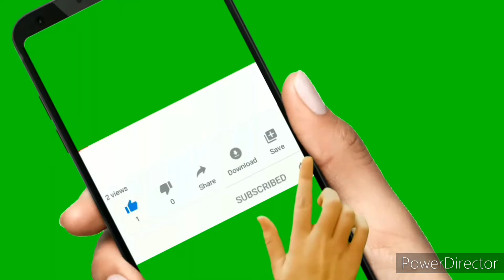5 mins dosa | Pesarattu recipe | healthy recipe | instant dosa no fermentation| protein rich food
5 mins dosa | Pesarattu recipe |  |healthy recipe | instant dosa no fermentation| protein rich food

Pesarattu, aka pesara attu or pesara dosa is not very popular, but is super delicious and healthier than regular rice-dal dosas. Unique thing about this Crispy Green Gram Dosas is they're packed with flavor and requires no fermentation.  This is an andra recipe
Do try out this recipe, you're going to love it!

Ingredients required:

overnight soaked green gram dal
green chilli
ginger
jeera
salt
water
onion
oil